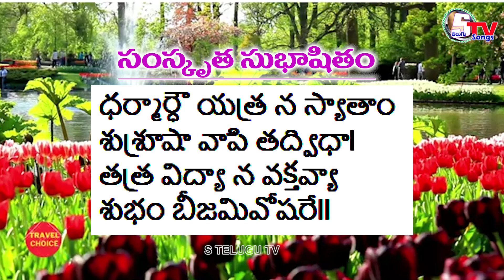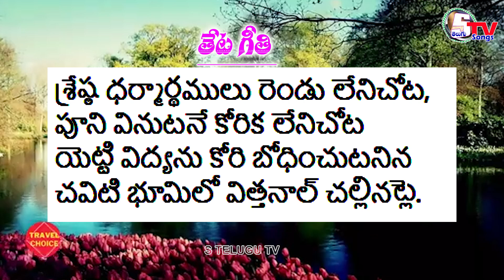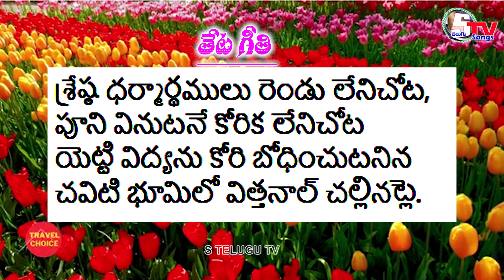Dr.అయినాల పద్యనైవేద్యం 1544 | inala Padyanaivedyam | inala Malleswara Rao | Satyanarayana Vempati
సుభాషితం:
ధర్మార్ధౌ యత్ర న స్యాతాం
శుశ్రూషా వాపి తద్విధాl
తత్ర విద్యా న వక్తవ్యా
శుభం బీజమివోషరేll

తేటగీతి:
శ్రేష్ఠ ధర్మార్థములు రెండు లేనిచోట,
పూని వినుటనే కోరిక లేనిచోట
యెట్టి విద్యను కోరి బోధించుటనిన
చవిటి భూమిలో విత్తనాల్ చల్లినట్లె.

భావం: ధర్మార్ధములు లేనిచోట, వినవలెననే కోరిక లేనిచోట విద్యను బోధించరాదు. బోధించినట్లైన చవిటి భూమిలో విత్తనాలు చల్లినట్లే యగును.